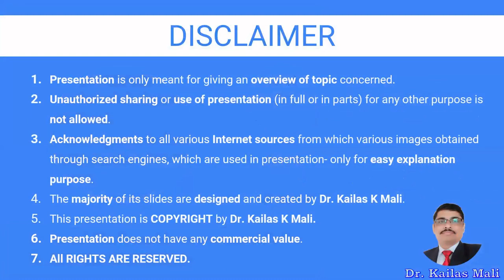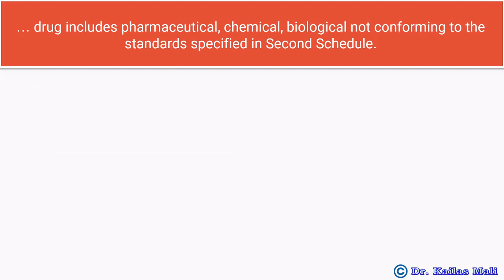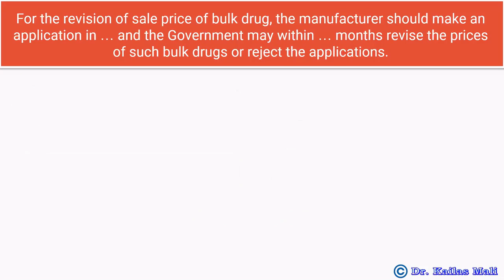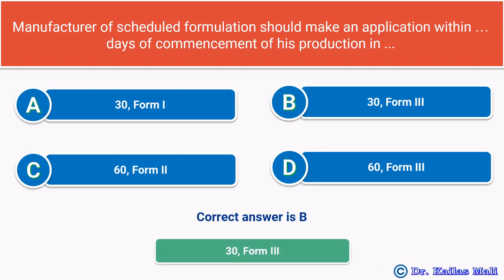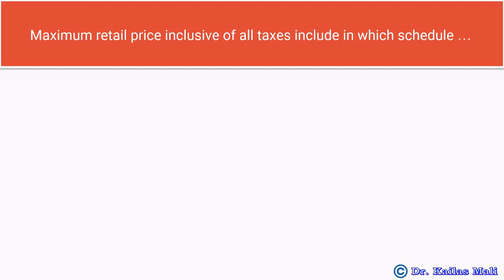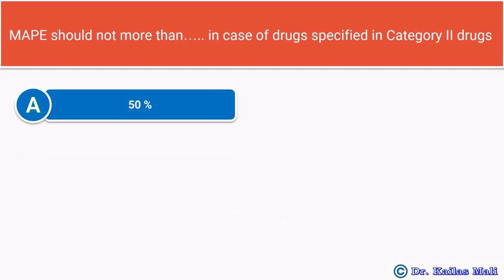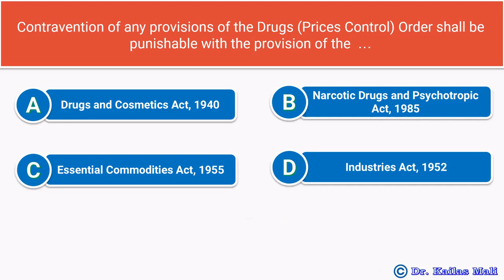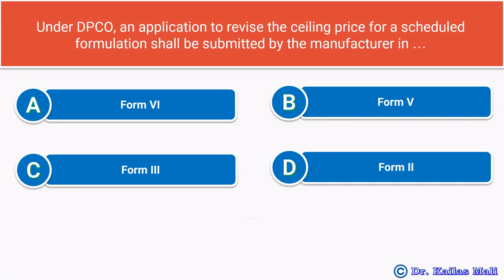Pharmaceutical Jurisprudence ll Drugs and Price Control Order ll MCQ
Multiple Choice Questions Drug Price Control Order

MCQ Pharmaceutical Jurisprudence
For more MCQs visit community page of the YouTube channel.